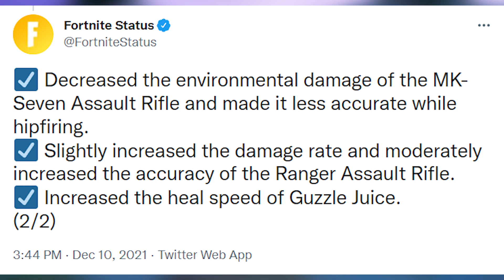*NEW* HUGE Chapter 3 Weapon Balance Update! (Striker Pump Shotgun BUFF, Auto Shotgun BUFF + MORE)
Support A Creator code: GillyJWG